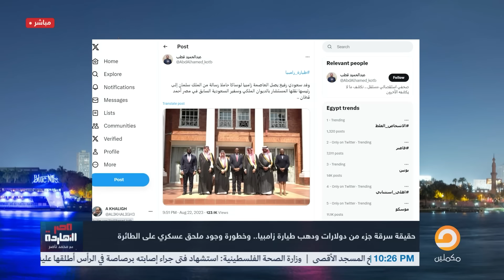ناصر: طائرة زامبيا تزيد من أوجاع السيسي.. المرة دي ضربته في مقتـ ـل حرفيا!